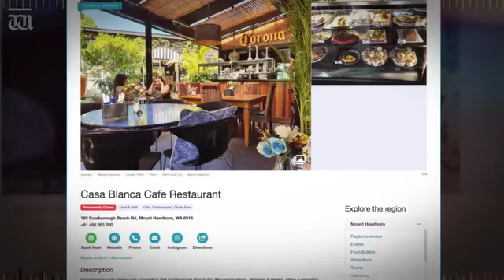Karl Labrook the wanabe comancheros bikie.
Ben Harvey talks about former rebels bikie boss Karl Labrook court case and about karl new gang in the drug trafficking comancheros! If karl and the other muppets have joined the comancheros, then they won't be lonely in jail since half  gang members from that club are in jail. Comancheros are responsible for 1/4 narcotics trafficked to Australia, so karl and his mates have a lovely future ahead of them..